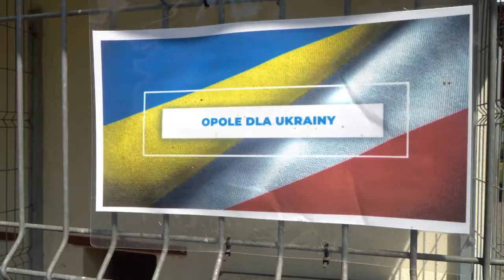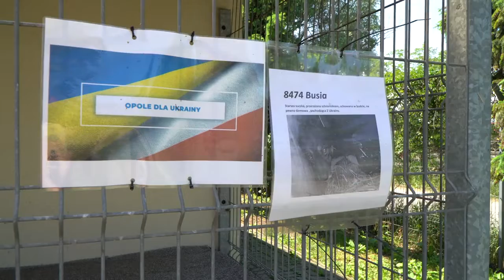Zwierzaki do adopcji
Już rozumieją po polsku 😜ale dalej się boją. 14 psów z Ukrainy czeka na adopcje w Miejskim Schronisku Dla Bezdomnych Zwierząt. Rozpaczliwie potrzebują domu i czułości.